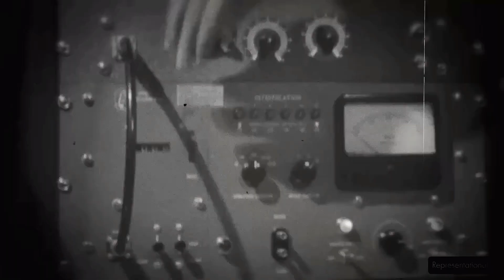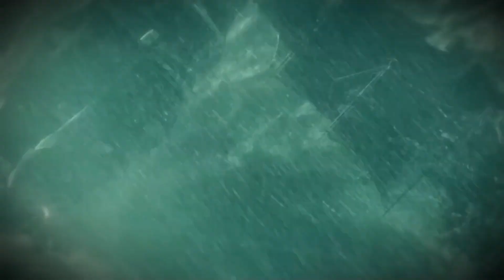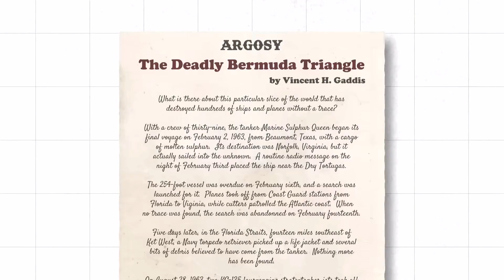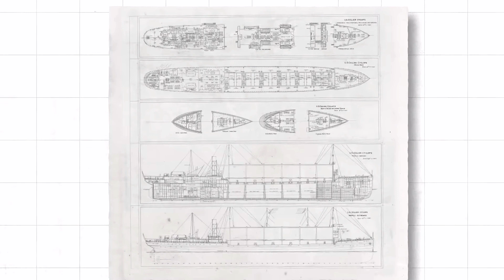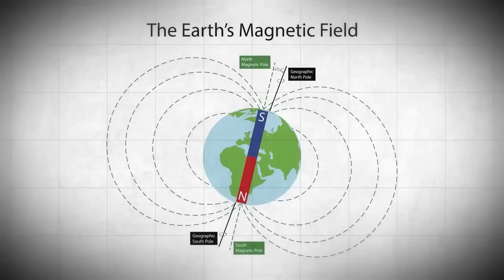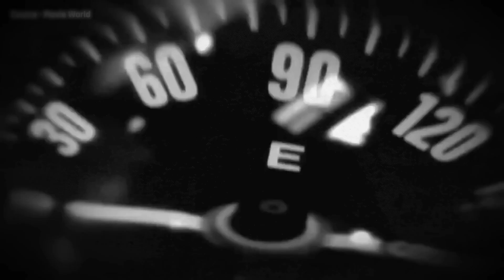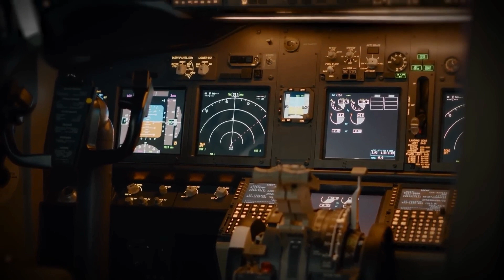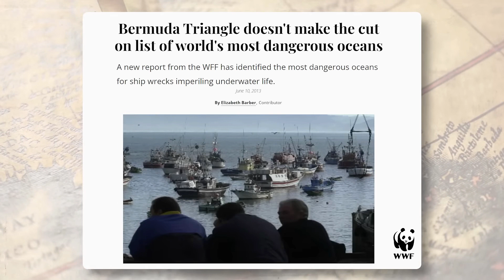🔥Mystery Of Bermunda Triangle🔥। ବରମୁଣ୍ଡା ଟ୍ରାଏଙ୍ଗଲ୍ କ'ଣ। Solved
What is the Bermuda Triangle?

The Bermuda Triangle, also known as the Devil's Triangle, is an urban legend focused on a loosely defined region in the western part of the North Atlantic Ocean where a number of aircraft and ships are said to have disappeared under mysterious circumstances.

One of the first accounts of of a plane that went missing after flying over the Bermuda Triangle was in 1945, when Flight 19 departed from the U.S. Naval Base in Florida for a training session, but never returned. When two planes went out to search for it, only one returned.

In another instance, the Ellen Austin, an American boat, passed another ship in Bermuda Triangle. The other ship was sailing at full speed, but there were no passengers on board. One of the most infamous ghost ships was the Carroll A. Deering. In 1921, this ghost ship was sailing from Brazil to Maine. It was later found abandoned with none of the people in sight. They were gone forever.
The Carroll A. Deering disappeared into the Bermuda Triangle